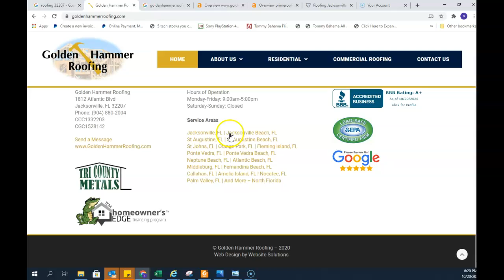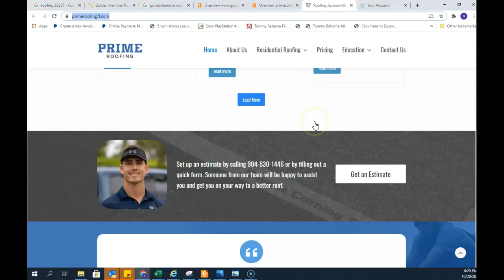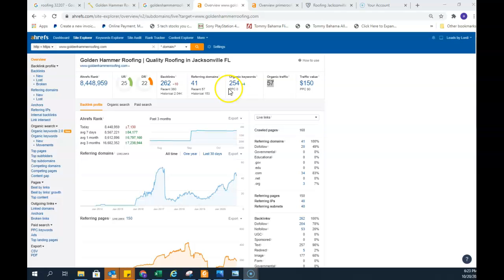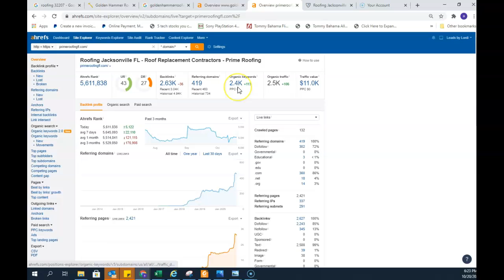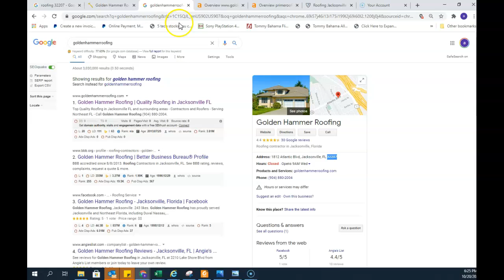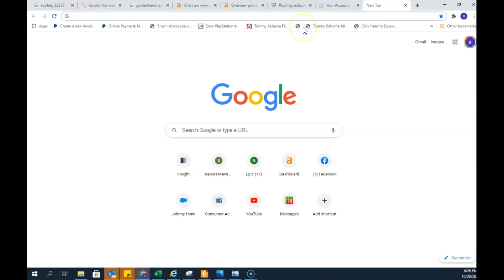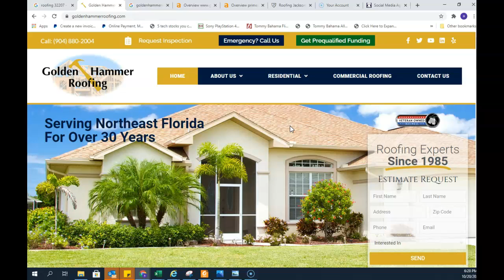Golden Hammer Roofing 4 Minute Playbook